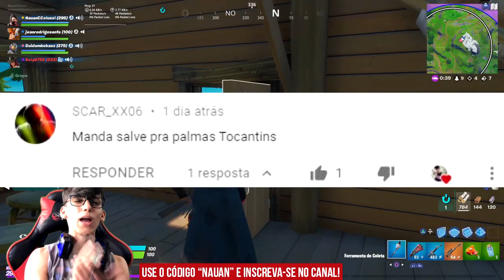VAZOU a Temporada 2 do capítulo 2 do Fortnite - NOVO MAPA E TRAILER